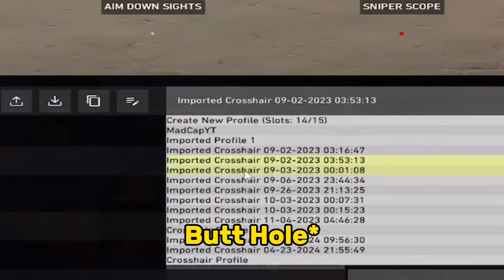Why You Should Never Lose Hope In Mumbai Server..*COMEBACK*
Hi , I am Swapnil Gawade, many of you know me as MaDcap.
I play games on mobile and PC as well. Currently Playing
From the Valorant!.

About
• Swapnil Gawade
•Studied: IT Engineering
•Age: 25
•Location: Mumbai, India.

P.C. Specs
•Processor -AMD RYZEN 7 2700X 8-CORE 3.7 GHZ (4.3 GHZ MAX BOOST)
•Graphics Card - Colorful RTX 2060
•Headphone - TUF Gaming H5 headset
Keyboard -SQUADRONMX RGB WITH RED CHERRY KEY

★ TOP DONATERS ★
RasgullaXd : 10,000rs
NOOB :- 11,500rs
Pooru :  7000rs
GIMB ROCKER :- 5600rs

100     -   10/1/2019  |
1k      -   21/12/2019 |
10k - ??/??/? |
50k - ??/??/? |
100k - ??/??/? |
1Million - ??/??/? |